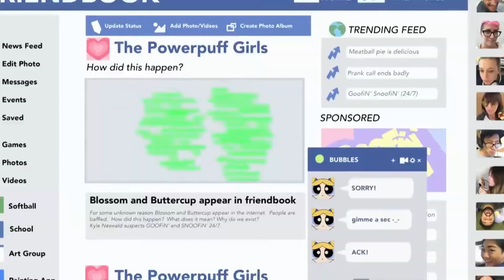The Powerpuff Girls - abcdefu MV (Gayle)